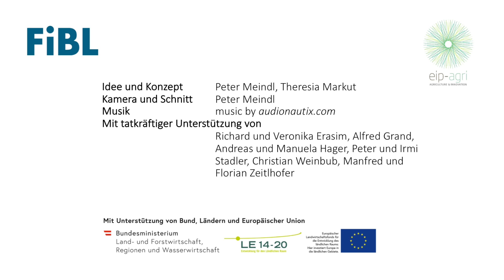Agroforst – Viele Vorteile für Betrieb und Umwelt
In diesem Kurzfilm erklären wir in aller Kürze, was Agroforst eigentlich ist und warum es eine interessante Möglichkeit ist dem Klimawandel und dem Biodiversitätsverlust zu begegnen. Wir stellen einige Landwirtinnen und Landwirte vor, die unterschiedliche Agroforstsysteme auf ihren Ackerbaubetrieben in Österreich umgesetzt haben.